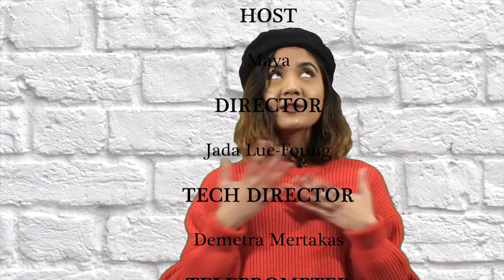Chatterbox Ep. 3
Thanks for tuning into another episode of Chatterbox!!!

This episode was filmed on November 9, 2018

Instagram, Twitter & Snapchat: @atvalbany